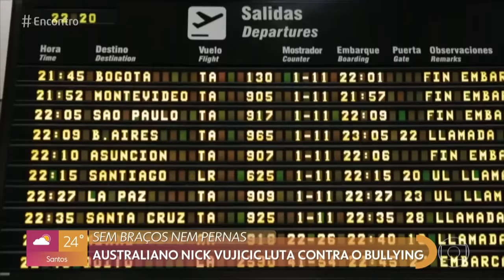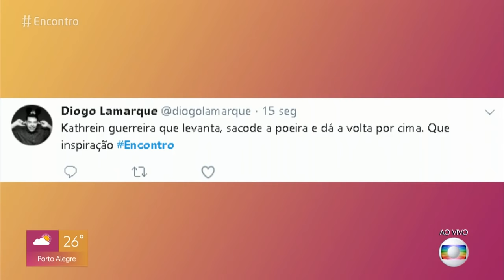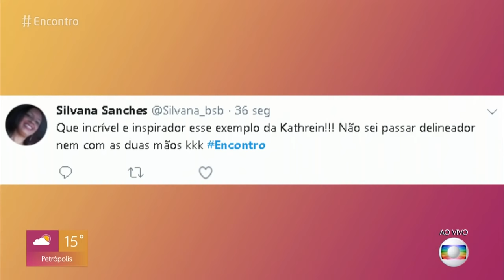FUI NA FÁTIMA BERNARDES!!!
Contei minha história no programa Encontro com Fátima Bernardes!! Clique no LIKE!! 😘